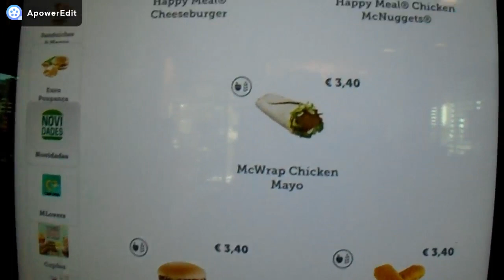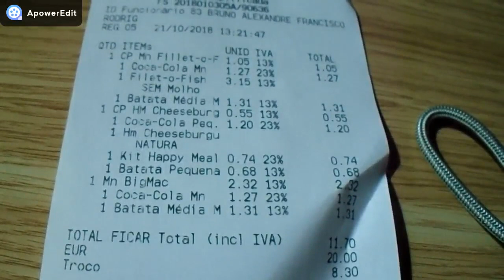Ida ao McDonald's de Viseu parte2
passeio com a patroa e as crianças ao McDonald's de Viseu